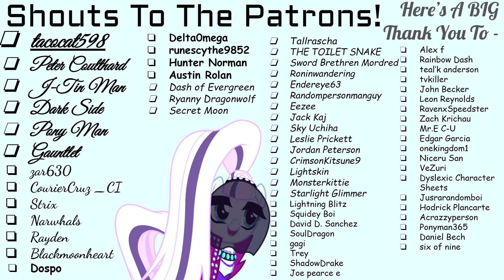Twilight's Nightmare - Hidden Preparation [Chapter 22 - Part 1] (Fanfic Reading - Dark/Adorable MLP)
Nightsclaw has a whole new chapter for you to explore! Just be wary, you may hear some evil plans comin' up! Maybe!
(If you find adorable/dark stuff to be disturbing, please leave the video!)

All rights are owned by Naughty Dog, Sony, and Gustavo Santaolalla!

Call of Duty 4 Modern Warfare OST Soundtrack by Stephen Barton!

Call of Duty Modern Warfare 2 OST Soundtrack by Lorne Balfe!

Call of Duty® Black Ops Multiplayer Main Menu Music

Music composed by Sean Murray!

Copyright – Koch Media GmbH
Published By – Deep Silver
Composed By – Alexey Omelchuk

TES V Skyrim: Jeremy Soule

Copyright CAPCOM 2009

A Very Special Thank You To Our Generous Donators!:
endereye63 [5 Dollars - Monthly]
Jusrarandomboi [1 Dollar - Monthly]
Daniel Bech [1 Dollar - Monthly]

Ovaries?! What in the hecc?! This just got even more odd, yet interesting!